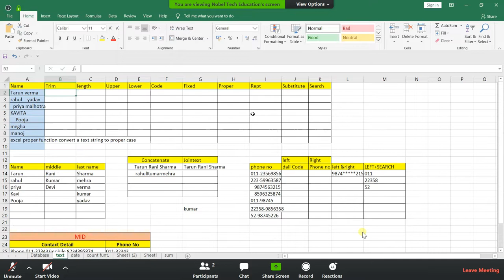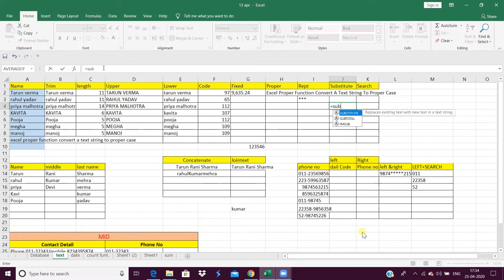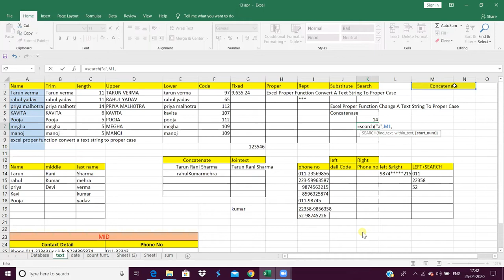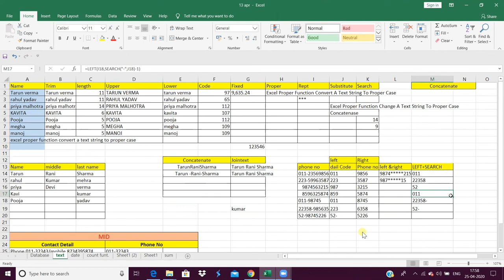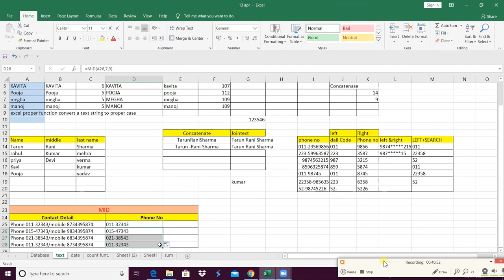excel Microsoft Excel Tutorial for Beginners#excel | Excel Training | Excel Formulas and Functions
Excel Functions || Live Class || With Kaavya Ma'am || Hindi